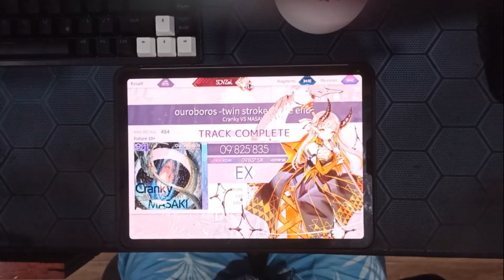Arcaea | ouroboros -twin stroke of the end | 9'825'835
game: Arcaea
Source: Groove Coaster
Song: Ouroboros -twin stroke of the end